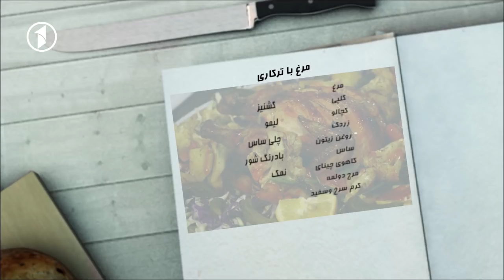Ashpazi - Morgh Ba Tarkari - آشپزی - مرغ با ترکاری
Ashpazi - Morgh Ba Tarkari
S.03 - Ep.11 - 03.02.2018